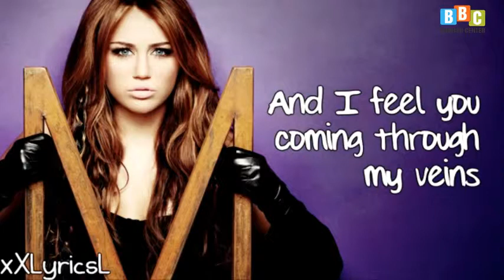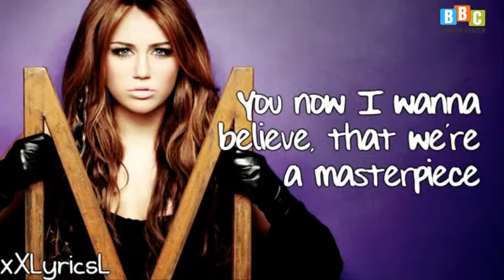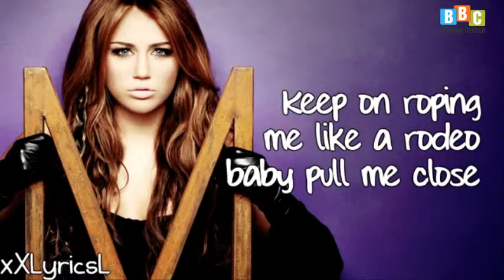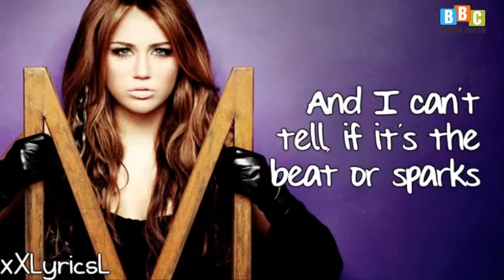Học tiếng Anh qua bài Hát- Who owns my heart, Miley Cyrus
This video is posted for NON- COMMERCIAL PURPOSE.

Education only!

CHUYÊN DẠY TIẾNG ANH CHO NGƯỜI MỚI BẮT ĐẦU, TIẾNG ANH GIAO TIẾP

BBC English Center
Địa chỉ: Phòng B1T8 Tầng 8 tòa nhà Topcare 335 Cầu Giấy, Hà Nội